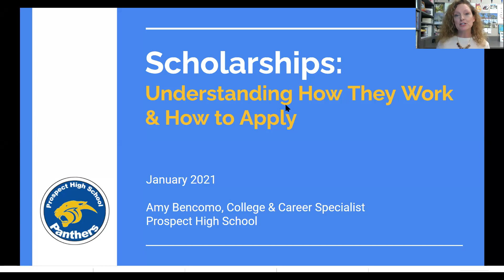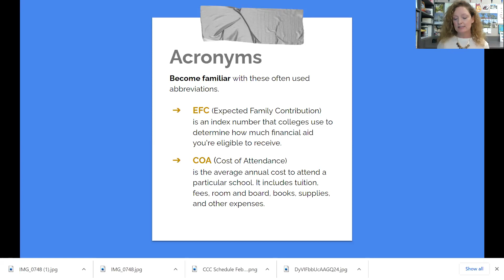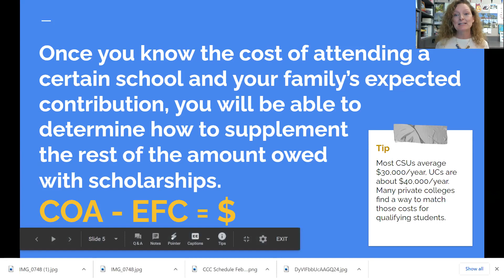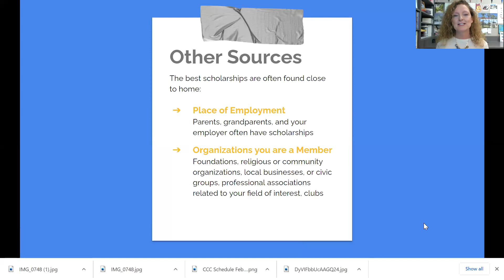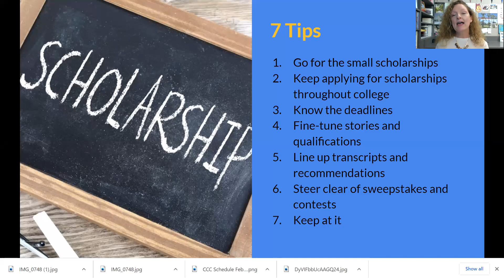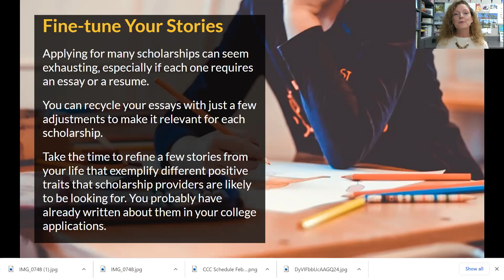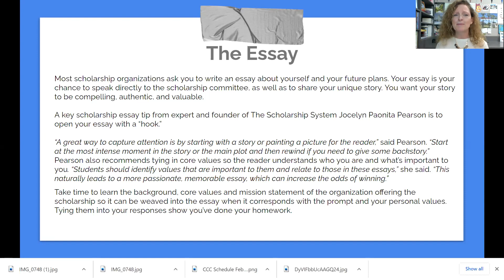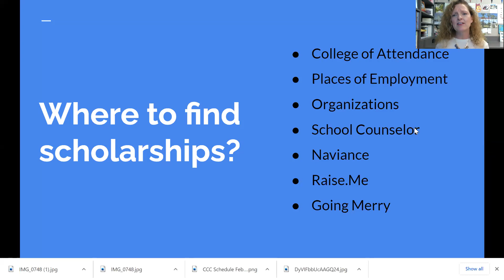Scholarships: Understanding How They Work & How to Apply